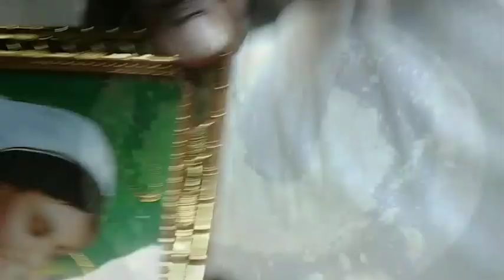Tipura Christmas 🎄✝️🎄 Garo Vlogs Video 2022-2023✌️🥰